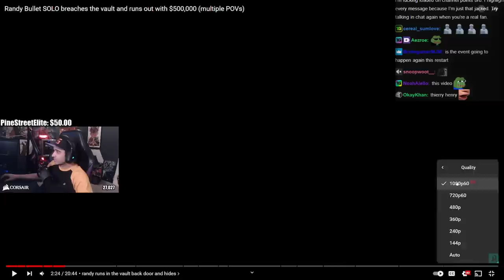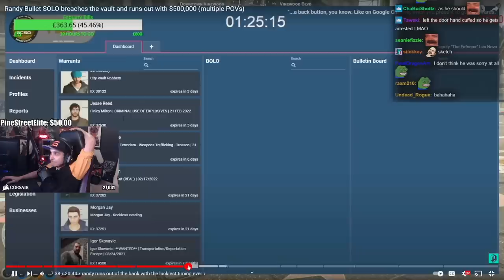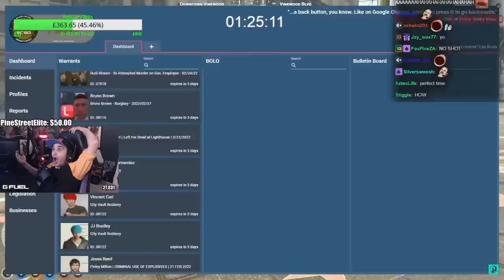Summit1g Reacts to Randy Bullet SOLO breaches the vault & steals $500,000! | NoPixel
Summit reacts to Randy Bullet SOLO breaches the vault and runs out with $500,000 (multiple POVs) in GTA RP NoPixel!

In this video you can find, summit1g gta rp, summit1g cop chase, summit1g heist, summit1g highlights, summit1g funny moments, summit1g reacts, summit1g reaction, nopixel, chang gang, and much more!